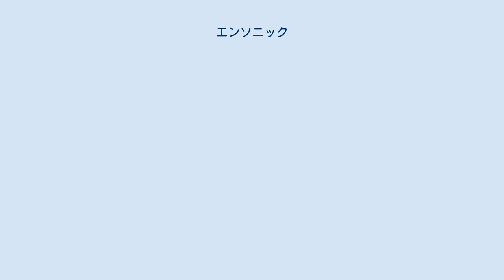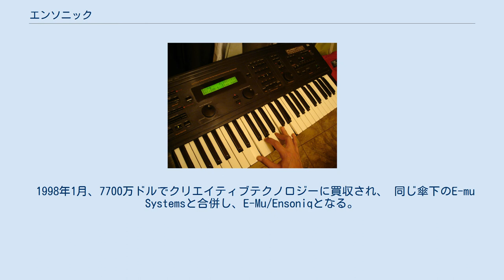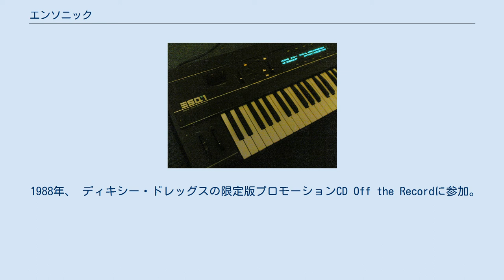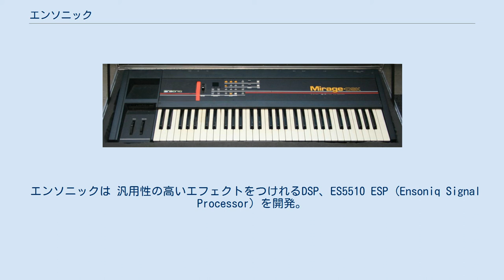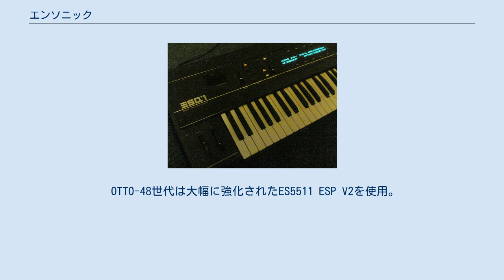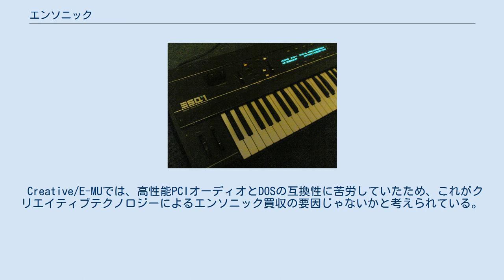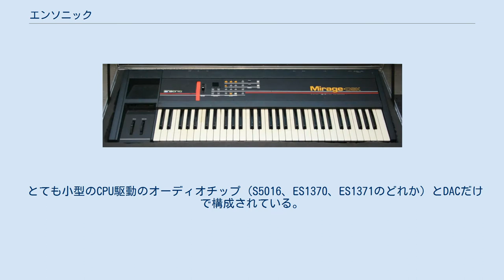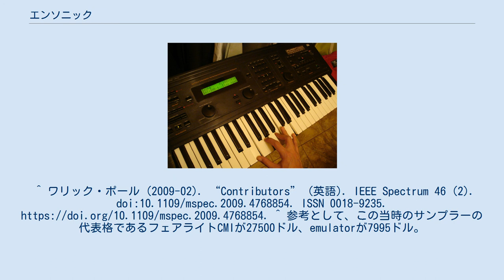エンソニック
エンソニック(Ensoniq)とは、かつて存在したアメリカの電機メーカーである。
 1980年代初頭から1990年代に掛けて作られたサンプラーやシンセサイザーで有名。
 1983年春、元モステクノロジーのロバート・ヤーン、ブルース・クロケット、 チャールズ・ウィンターブル、デイヴィッド・A・ジンビッキ、アル・カーペンターのコモドール64を設計したチームによってペリフェラルビジョンを設立。
Atari 2600用のキーボードを設計するプロジェクトが計画されていたが、アタリショックによりキャンセルされた上、コモドール社にプロジェクトが盗用されたと訴えられる。
 その後、エンソニックと改名。
周辺機器の代わりにシンセサイザーを設計する。
 1998年1月、7700万ドルでクリエイティブテクノロジーに買収され、 同じ傘下のE-mu Systemsと合併し、E-Mu/Ensoniqとなる。
 その後、イーミューはMK6/PK6、 エンソニックはHalo keyboardsを2002年に出した後、E-Mu/Ensoniq部門は解散し、過去の製品のサポートも中止となり、事実上ブランドは消滅した。
 1985年、エンソニックはサンプラーのミラージュで楽器市場に参入。
1695ドルというこの時代のサンプラーにしてはかなり安価な値段で販売。
 その後、ウェーブテーブル方式のシンセサイザーであるESQ-1を発売。
1987年に日本に子会社を設立。
 エンソニックのシンセサイザーの特徴は使いやすく、 特徴のある太い音である。
ミラージュの販売後、すべての製品に同じシーケンサー、 高品質なエフェクター、ストレージ用のディスクドライブやRAMカードが搭載されていた。
 1988年、 ディキシー・ドレッグスの限定版プロモーションCD Off the Recordに参加。
バンドはEPSとSQ-80を使用。
 90年代初頭、低価格な製品であるSQシリーズを販売。
 ラインナップはSQ-1 (61鍵), SQ-2 (76鍵) 、SQ-R (ラックマウント)。
 その後、32音バージョンを発売。
 続いて販売したTSシンセサイザーは昔のVFXシリーズを彷彿とさせながらもポリフォニー、エフェクトエンジン、サンプルローディング機能の改善、音源を強化した。
DPシリーズのエフェクターラックマウントは、並列処理とレキシコンのエフェクターと同等のリバーブプリセットが搭載されていたが、高価だった。
 これらの強みにもかかわらず、初期のエンソニックの製品は、 品質の悪いキーボード(Mirage DSK-8)、電源ユニットの不備 (初期のESQ-1)そして、機械的な問題 (EPSのポリプレッシャー・キーボード)のように信頼性と品質の問題に苦しんでいた。
 そのため90年代初頭から中期まで、 製品の信頼性の改善に多くの努力が注がれていた。
90年代中期から後期に掛けて、会社はワークステーションのコンセプトを一新。
そしてSQシリーズに変わる低価格製品は販売しなかった。
 最終的に、競合製品が物理モデル音源のような最新の技術を取り入れる一方、エンソニックは古い技術を再利用した新製品が多かったため、90年代後半の市場指向に合わなかった。
その間、 後述するパソコン用のサウンドカードに沢山のエンジニアリングと会社のリソースを集中させた。
 エンソニックはシンセサイザーだけではなく、 パソコンのオーディオチップも作っていた。
 1986年にアップルコンピューターと契約した後、ミラージュやESQ-1、ESQm、SQ80、SDP1に使われたのと同じES5503 DOC (Digital Oscillator Chip) がApple IIGSに搭載。
 16ビットのサンプラーとデジタルフィルターを搭載した後期エンジンのES5504 DOC-II (EPSサンプラーに使用) とES5505 OTIS (EPS16+と21音のVFXに使用)。
 最終的に後続の32音の製品に使用したES5506 OTTO (SD-1/32、TS10/12、ASR-10/88)。
 最新の商品であるES5548 OTTO-48は最後のエンソニック製品に使用 (ASR-X、FIZMO、MR)。
 エンソニックは 汎用性の高いエフェクトをつけれるDSP、ES5510 ESP (En...